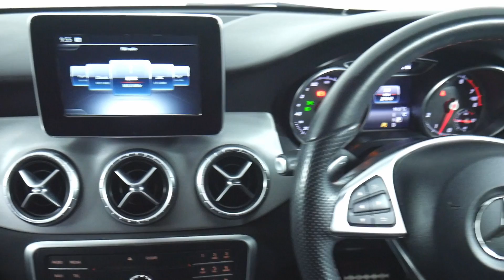Mercedes CLA180 HD17LWF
ULEZ Compliant - Mercedes CLA 1.6 180 AMG Line Automatic comes with half leather interior, front & rear parking sensors, Bluetooth connectivity, air conditioning, cruise control, CD player, stop/start facility, USB connection, paddle gearshift option, 18' alloy wheels, ISOFIX seat belt points and electric windows.